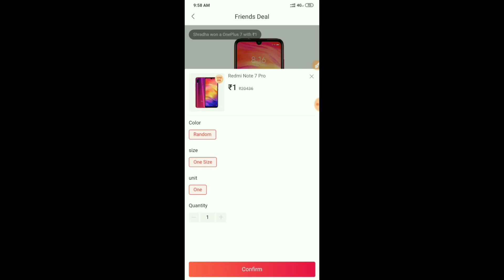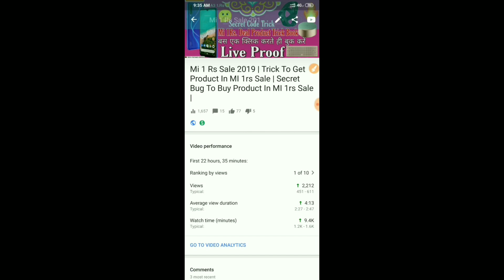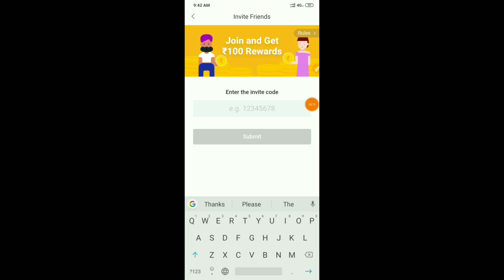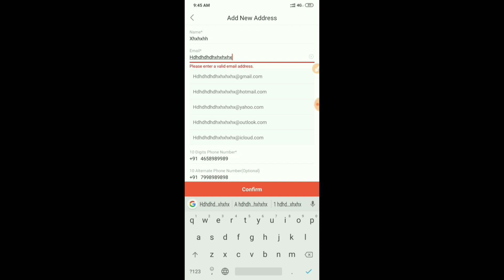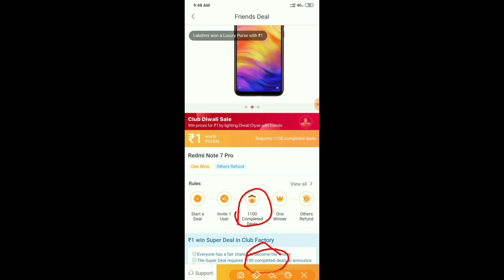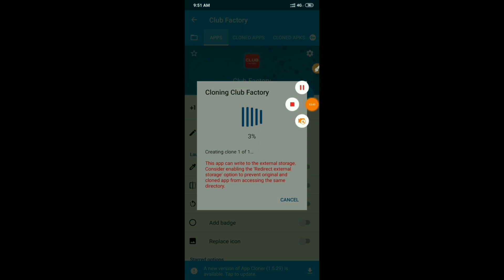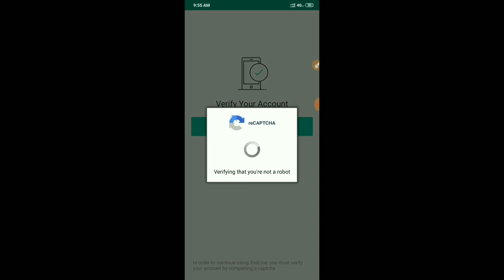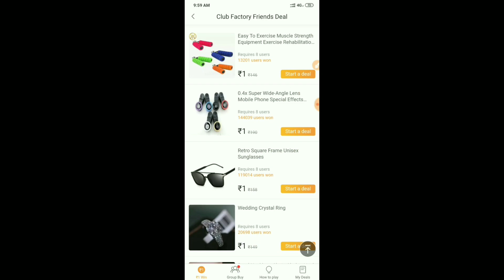Club Factory 1Rs.Sale 2019🤫Trick To Get Product In Club Factory 1Rs.Sale | Secret Bug To Buy🔴Live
Club Factory App link

TECH TECHNO OFFERS WHATSAPP
GROUP LINK⤵️

Invite code. uv9kqp
₹15 PER REEFER PAYTM CASH
₹5 PER REEFER PAYTM CASH
₹50 SIGN UP BONUS ₹7 PER REEFER
₹50 SIGN UP BONUS ₹5 PER REEFER

MI 1 rupees deal trick
how to book MI 1 rupees Dell mobile phone book
how to buy MI 1 rupees deal booking trick script
how to buy one rupees product
how to buy one rupees deal booking bug 2019 Diwali offer diwali with MI deal 1 rupees booking product hundred percent working October

Hello Friends in this video i have talked about mi 1rs sale 2019 | in this sale you can 6 products in 6 days. as this is 1rs sale so it is quite obvious that lots of people will try to book product in this sale. you are going to get mi band 4, redmi k20 pro, mi a3 and mi sound bar in 1rs. so in this video i have told a trick by which you can book this product. in this video i have told about a chrome extenstion name autobuyapp by which you can book it. as it is not full proof but by this way you can increase you chances of booking . so to know about this trick watch this video thanks (TECH TECHNO OFFERS)

club factory unlimited trick 1 rupees product buy
club factory OTP bypass trick
club factory Diwali 1 rupee sale MI redmi  free mobile phone
club factory free mobile phone
club factory 1 rupees flash sale buy trick mobile phone
club factory 2090 October trick by product